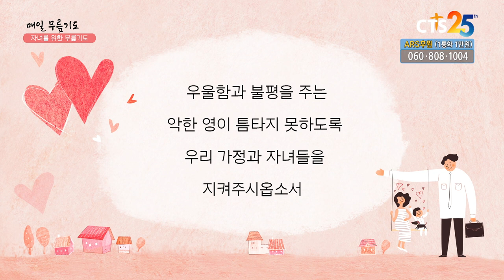[다음세대 1분 캠페인] 무릎기도_김정인 집사(소명중앙교회)_200218